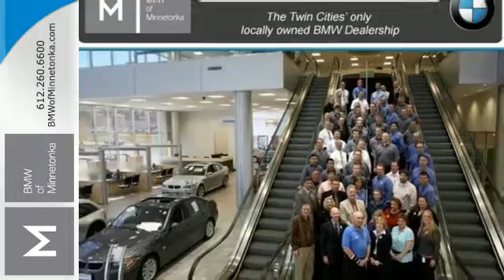2013 Audi S5 Minnetonka Minneapolis, MN 708782A - SOLD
Year: 2013
Make: Audi
Model: S5
Trim: 2dr Cpe Auto Premium Plus
Engine: 3.0 L V6 Cyl.
Color: GRAY
Mileage: 15800
Stock #: 708782A
VIN: WAUCGAFR7DA001440

Address:
15802 Wayzata Blvd